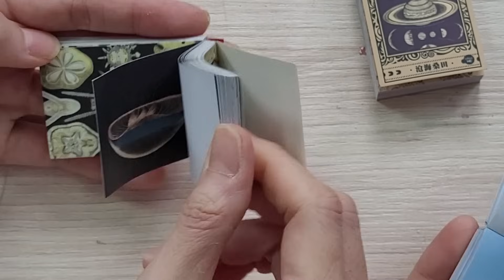【DIY】單色咕卡挑戰 自創立體咕卡製作[NyoNyoTV妞妞TV]